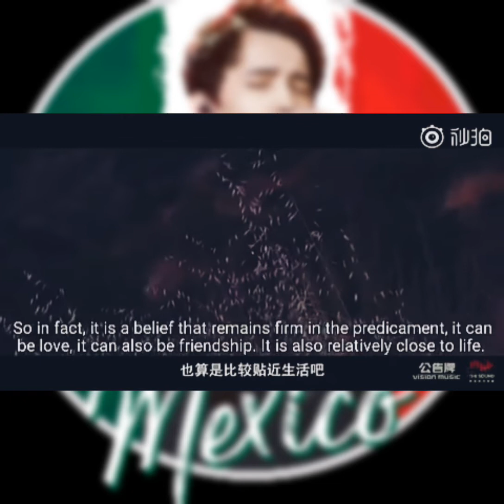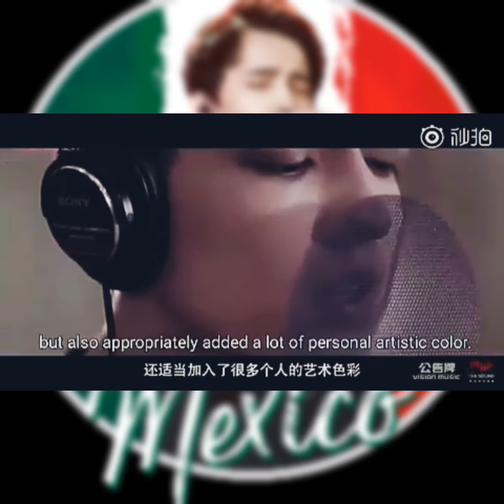Dimash - Historia de "Couldn't Leave"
Chen XueHua contó para Billboard cómo creó "Couldn't Leave" para @kudaibergenov.dimash

DIMASH KUDAIBERGEN DEARS MÉXICO 🇲🇽

🙏🏻English subtitles by Dear zhongxindeying

🔀👩‍🎨👩‍💻🛠️DKDM

©️Nuestra locutora posee los derechos sobre su propia voz, y su trabajo implica costos; por respeto a ello, para evitar que se distorsione la información y por ética Dear, ayúdanos a COMPARTIRLO directamente del botón ↗️🔄 para que Dimash llegue a más gente,  conservando la redacción original y los créditos correspondientes 🙏🏻.  Este material no puede ser editado ni resubido sin los créditos correspondientes, a menos que se cuente con nuestro consentimiento por escrito.